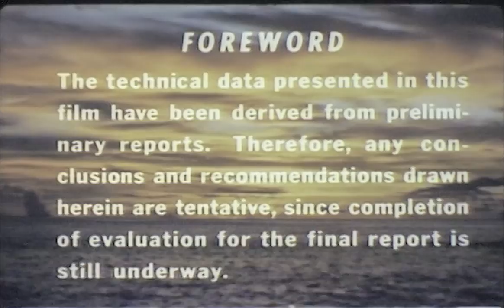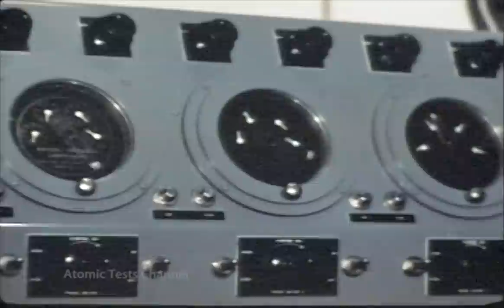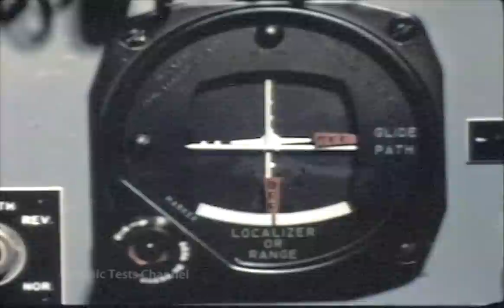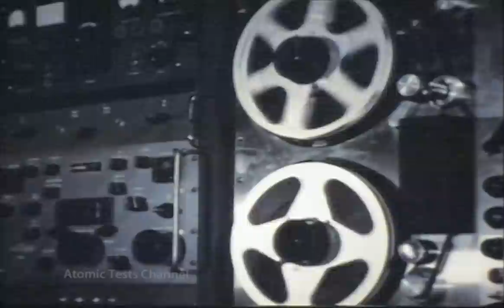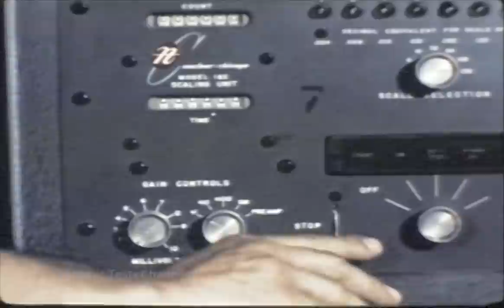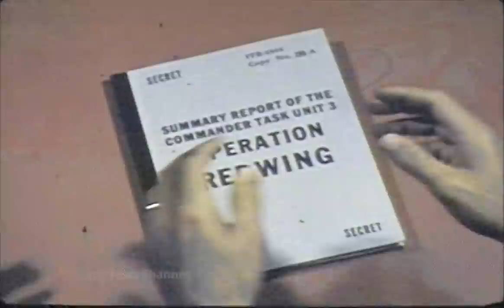MILITARY EFFECT ON OPERATION REDWING 1956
Operation Redwing, a 17-test nuclear weapons series, was conducted at the Pacific Proving Ground between May 4 and July 21, 1956. The Atomic Energy Commission (AEC) tested high-yield thermonuclear devices that could not be tested at the Nevada Test Site.

Over 10,000 military personnel and civilian employees of the AEC and the Department of Defense participated in these nuclear tests. The LACROSSE and CHEROKEE tests were observed from aboard the USS Mt. McKinley by 15 American press, radio and television reporters. These were the first uncleared U.S. civilians in ten years to observe an American nuclear test in the Pacific.

The AEC’s progress in miniaturization of warheads had accelerated to where the equivalent of the 90- ton weight of the MIKE device in Operation Ivy could now be dropped from a bomber. Redwing also further advanced the AEC’s designs of nuclear weapons that would produce reduced fallout and provided new information for the design of nuclear warheads for missiles.

Complete weapons systems were exposed to blast effects in Redwing, and a fallout computer was successfully used for the first time. The series included the CHEROKEE test, the first U.S. highaltitude test of a thermonuclear weapon.